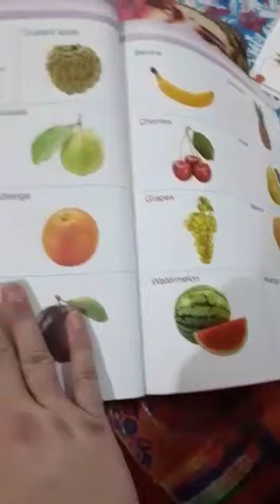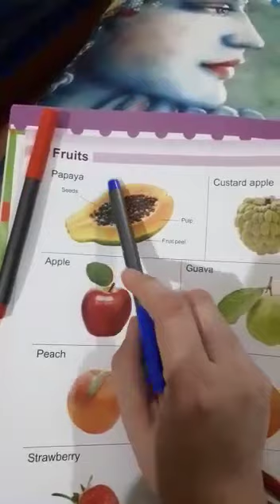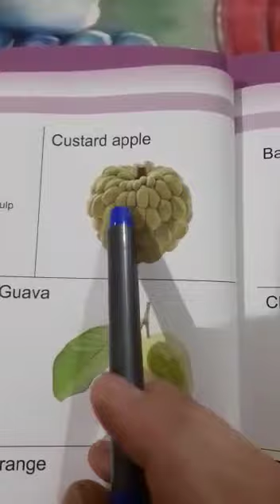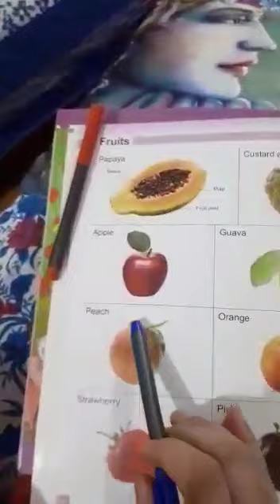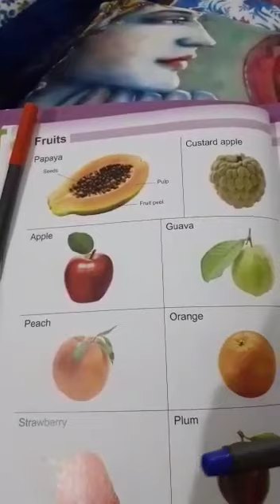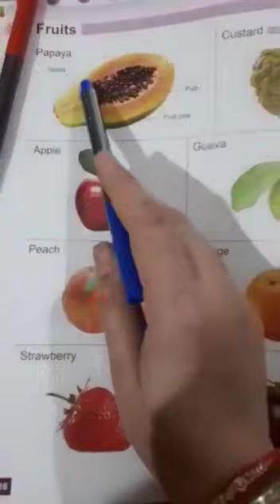Nursery Fruits Name 08-05